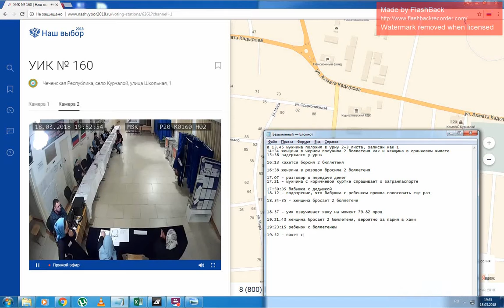Выборы 2018 - Вброс на УИК 160 Чеченская Республика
Выборы президента РФ 2018 - как в чечне явку завышают вдвое!
Видео с избирательного участка №160 в Чеченской республике - на 00:29 за 10 минут до закрытия участка, на участок заходит член УИК с объемным пакетом полным бумаг.
Мы также считали количество избирателей опустивших бюллетени в стационарные урны - их было 1132.
Официальные данные по этому участку: 2485 - то есть вброшено 1353 бюллетеня!